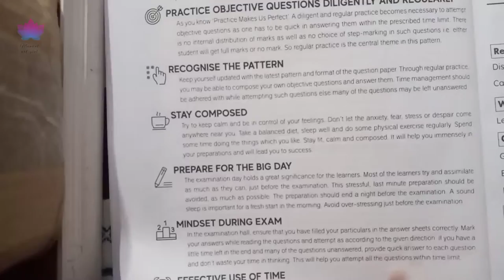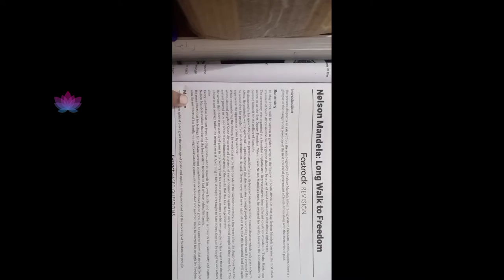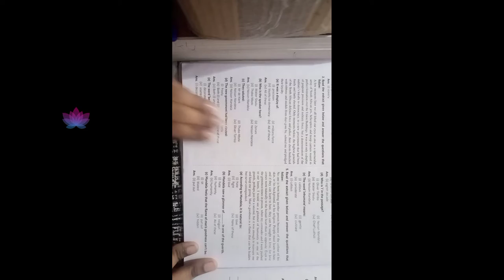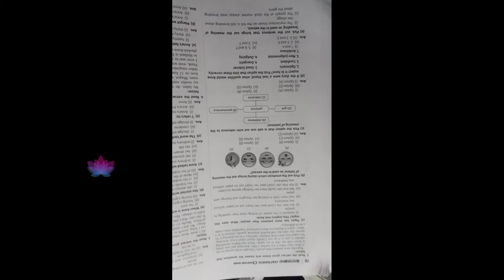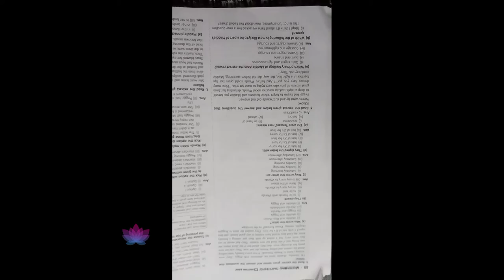class 10 English master mind,term 1,1200+ questions, question bank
BEST OF LUCK FOR ENGLISH EXAM
PHOD KE AAYEGE, promise me😈😈
sorry for delay, I'm really sorry
you can take screenshots.
agar meri taraf se koi galti hue h to sorry
because mere bhi exam hai.

class 10 , class 10 cbse , NCERT, mastermind, English, Hindi, social sciencE